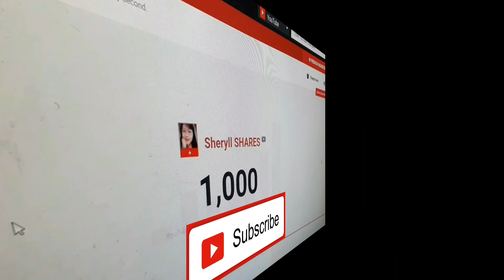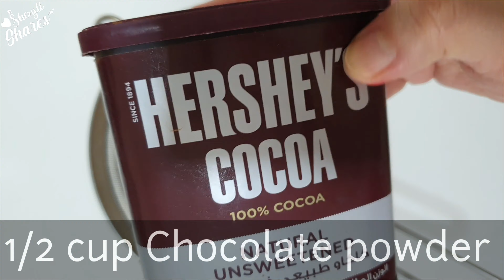HOW TO MAKE RED VELVET CHOCOLATE CRINKLES || SOFT & CHEWY HOMEMADE CRINKLE COOKIES || EASY TO FOLLOW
* (This recipe will yield 16-18 pcs. if you use a big ice cream scooper.)

Chocolate crinkle, a kind of chocolate-flavored cookie covered in white powdered sugar.

Red velvet cake is traditionally a red, red-brown, crimson, or scarlet-colored chocolate layer cake, layered with ermine icing.Traditional recipes do not use food coloring, with the red color due to non-Dutched, anthocyanin-rich cocoa.

Common ingredients include buttermilk, butter, cocoa, vinegar, and flour. Beetroot or red food coloring may be used for the color.
(SOURCE: Wikipedia)